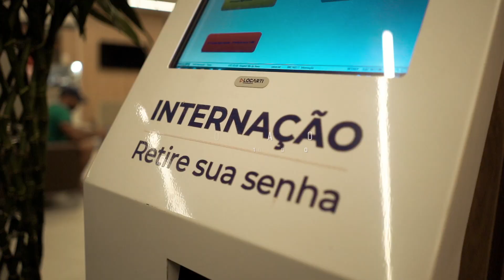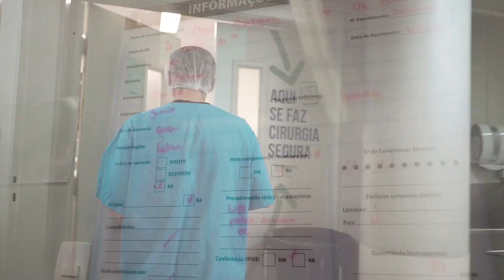Thaís e Paulo - Parto do João Paulo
Atuamos com Fotografia e Filme de Parto em Belo Horizonte e Regiões.
Trabalhamos nos principais hospitais